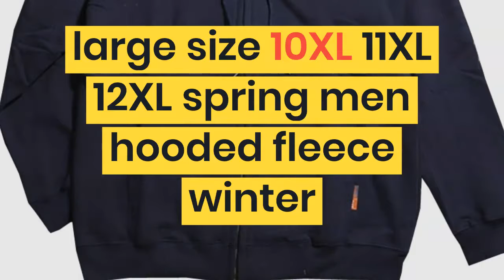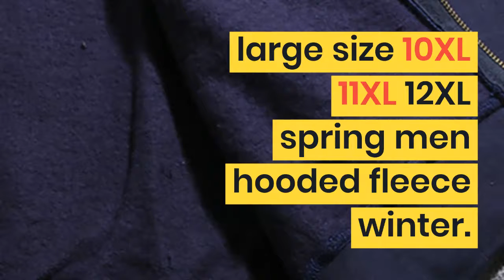large size 10XL 11XL 12XL spring men hooded fleece winter sports Sweatshirt warm zipper 8XL hoodies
Top 5 large size 10XL 11XL 12XL spring men hooded fleece winter sports Sweatshirt warm zipper 8XL hoodies oversize coat 150KG 160KG. For more details about this product and to purchase please